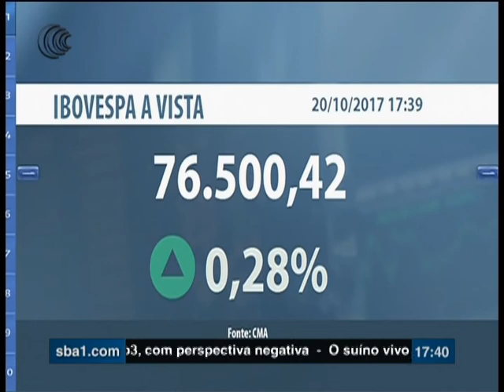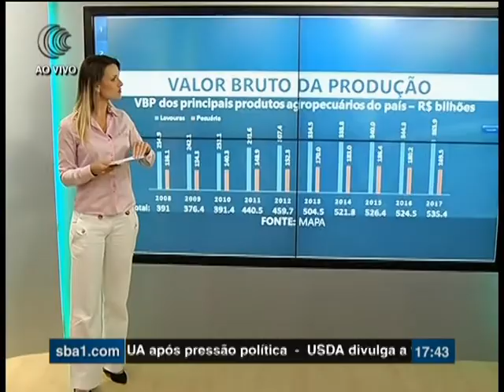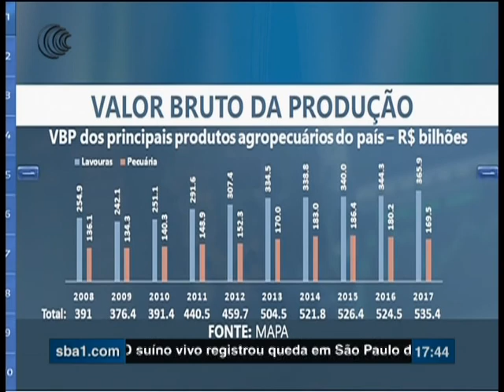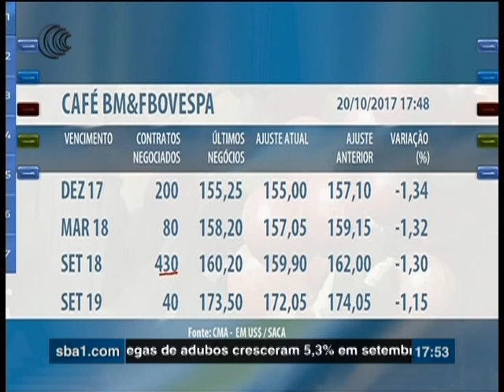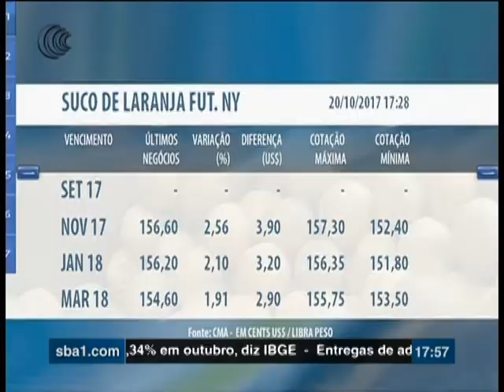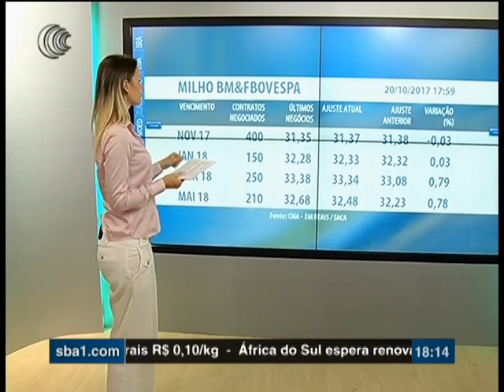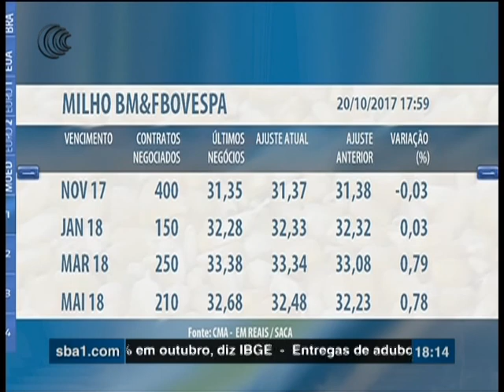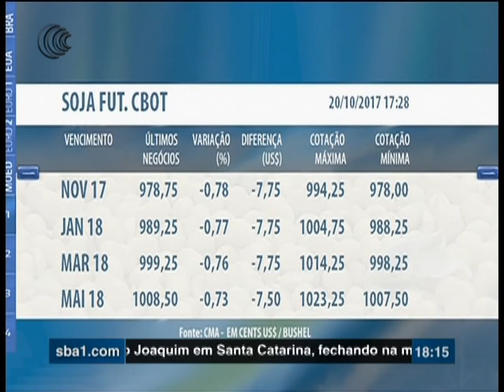Programa Mercado do Campo - 20/10/2017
Confira os destaques do programa:
-    0:21    Dólar
-   1:44    Ibovespa
-   2:27    Ratings da JBS
-   3:26   Custo de produção no agro
-   7:17    Previsão do tempo - Centro Sul
- 10:07    Mercado do café
- 13:12    Previsão do tempo - Centro Norte pastagens
- 15:07    Mercado do arroz
- 16:28    Mercado da laranja
- 18:13    Leilão de Touros Genética OL
- 30:01    Mercado do milho
- 32:54    Mercado da soja